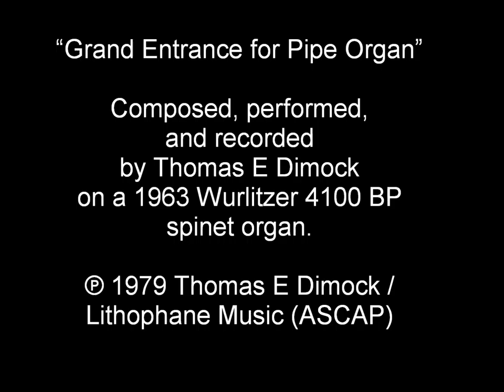Grand Entrance for Pipe Organ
"Grand Entrance for Pipe Organ".  Composed, performed, and recorded by Thomas E Dimock on a 1963 Wurlitzer 4100 BP spinet organ.  Written with a pipe organ performance in mind.  (P) 1979 Thomas E Dimock / Lithophane Music (ASCAP). Rhamanavarhaenne Records RRS-2